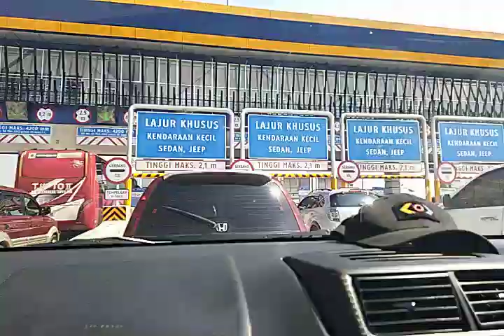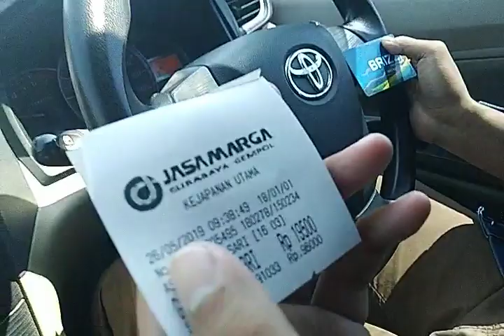Masuk tol Kejapanan - waru